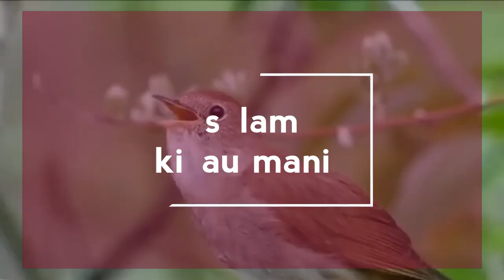SUARA BURUNG SIKATAN LONDO DAN GEMRICIK AIR I 2020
Suara tembakan burung sikatan londo / common nightale di padukan dengan suara gemricik air dan tembakan cililin sangat cocok untuk masteran burung burung kesayangan anda seperti murai batu dan cucak hijau